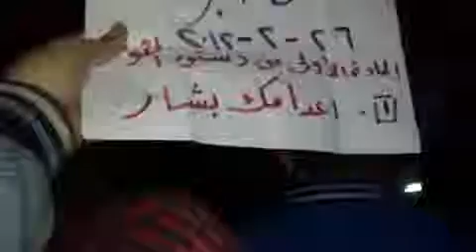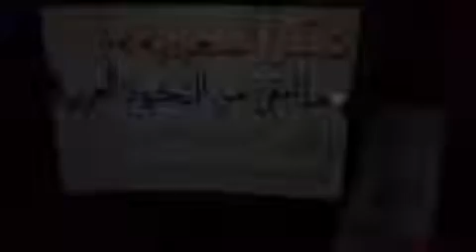26 2 Damascus أوغاريت دمشق حي الحجر الاسود , مظاهرة مسائية الاحد مقاطعة الاستفتاء ج3